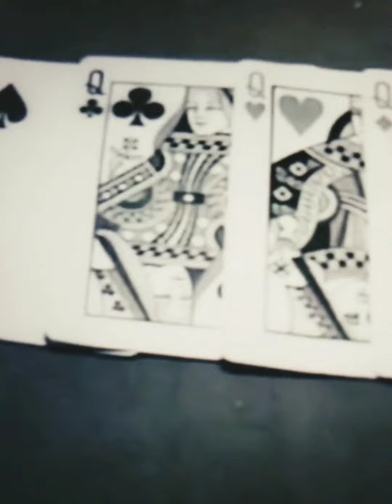Cenizas -Javier Solis